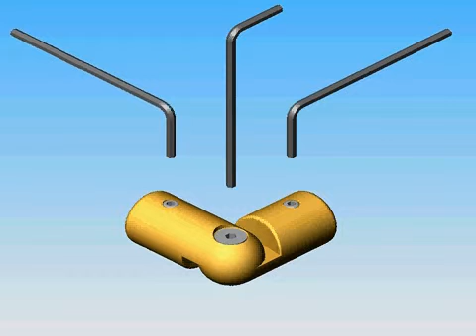Assembly video: Prova Alu Banister System - PS10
English:
- Watch this Dolle assembly video and learn how to assemble the Dolle Prova Alu Banister System
- The Prova banister system has a minimalist and simpel design that adds a classic Scandinavian look to your home. Prova is a fully functioning, flexible banister system with many possibilities. The system is available in two aluminium designs, Prova Alu and Prova Alu Basic. All two designs are suitable for both indoor and outdoor use.

Dansk:
- Se denne video for at blive guidet igennem monteringen af et Dolle Prova Alu Gelænder system
- Med Dolle Prova gelændersystem får du et enkelt og let design, som tilfører et flot skandinavisk udtryk til din bolig. Dolle Prova er et fleksibelt gelændersystem med mange muligheder og høj funktionalitet. Systemet fås i aluminium. Begge designs egner sig både til indendørs som udendørs brug.

Svensk:
- Titta på den här videon för att guidas genom installationen av en Dolle Prova Alu Räcken
- Dolle Prova är ett flexibelt och mycket funktionellt räckessystem med många möjligheter. Räckena finns i två aluminiumversioner. Alla modellerna är lämpliga för både inom- och utomhusbruk. Prova-räckena ger din entrétrapp ett elegant utseende.